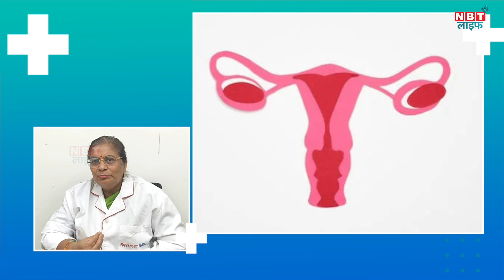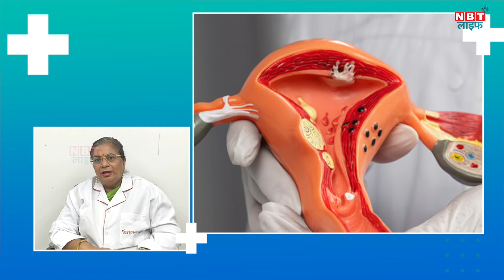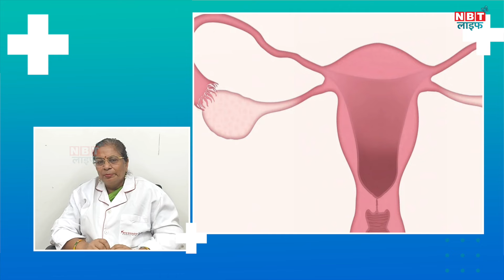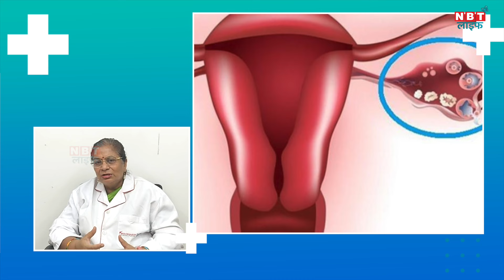What is Endometriosis: एंडोमेट्रियोसिस क्या है? जानिए इसके Symptoms और Treatment की प्रक्रिया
एंडोमेट्रियोसिस के मरीजों को किस तरह से अपना ख्याल रखना चाहिए। क्या है इसके कारण, लक्षण और इलाज इसके बारे में आज हम आपको अपने इस वीडियो में जानकारी देंगे। Dr. Mangala Patil, Consultant Obstetrician and Gynecologist, Wockhardt Hospital Mira Road